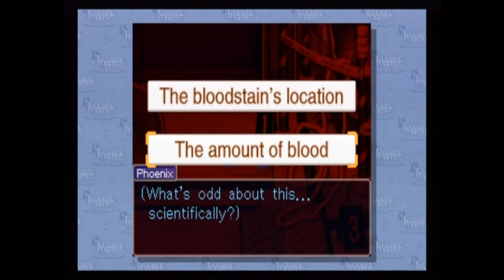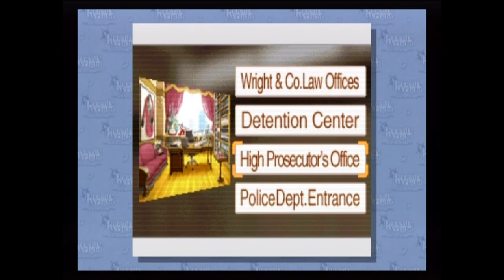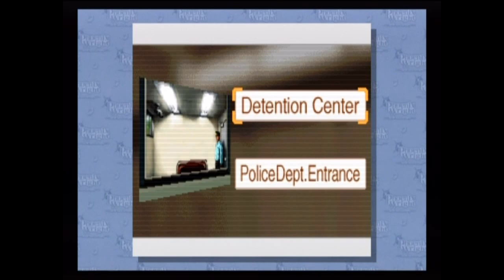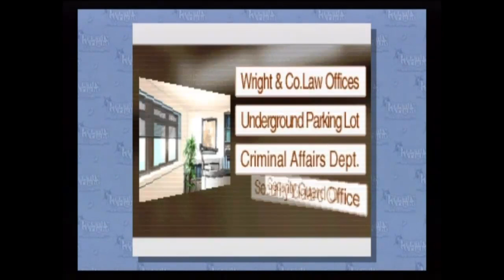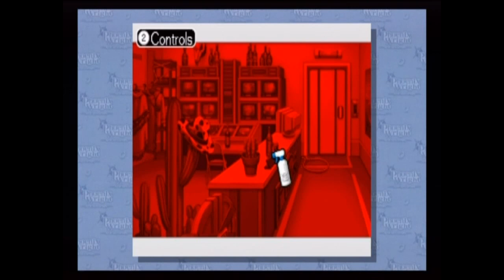Phoenix Wright: Ace Attorney Case 5, Part 11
We get equipped with a new investigative power.  Science, bitch!